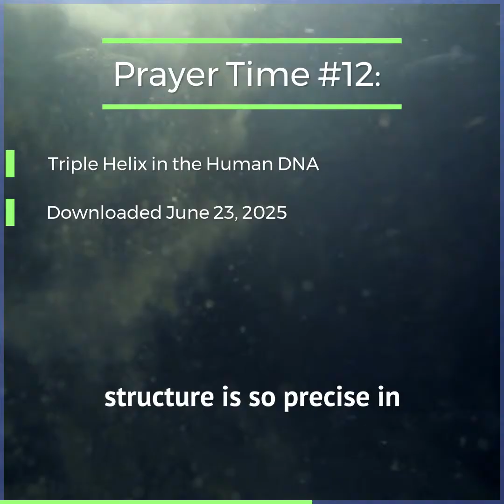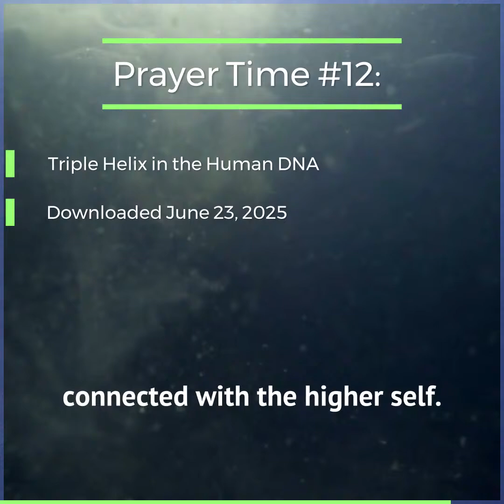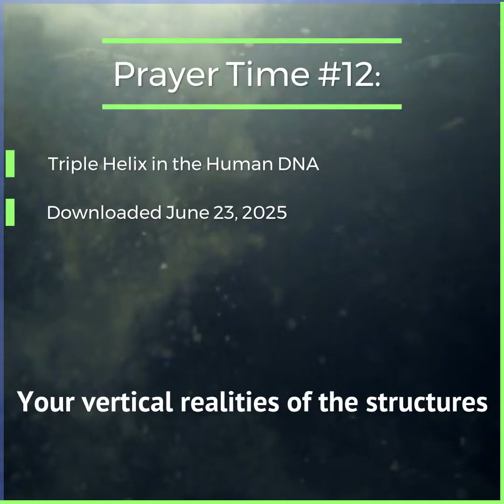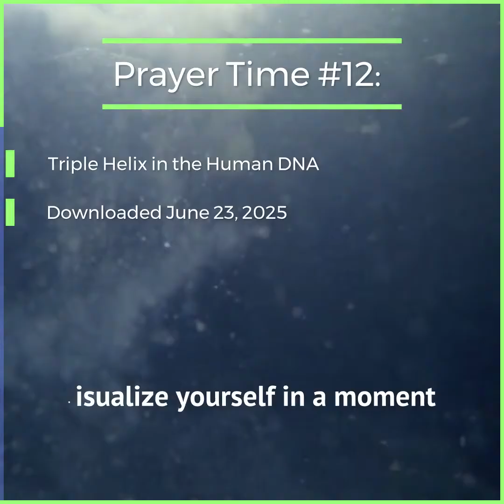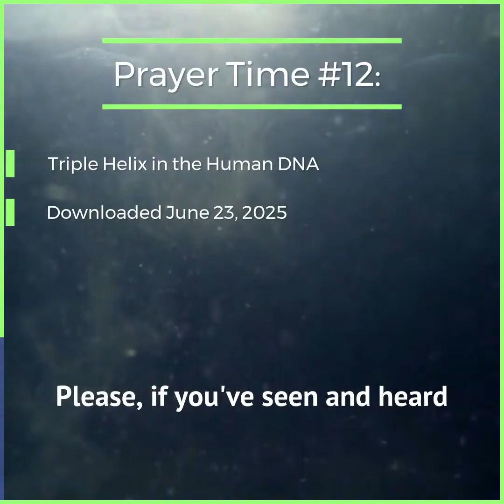Prayer Time #12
Made with Restream.

Triple Helix in the Human DNA